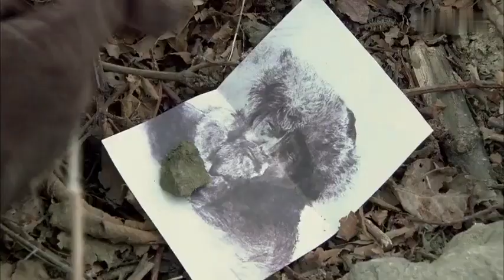日軍狙擊手裝備精良，卻被傻小子輕松擺脫 ⚔️ 抗日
EPS
EP